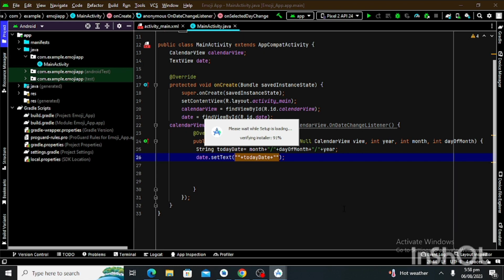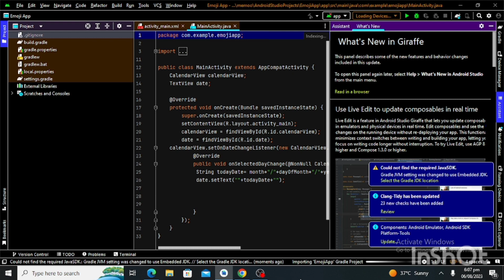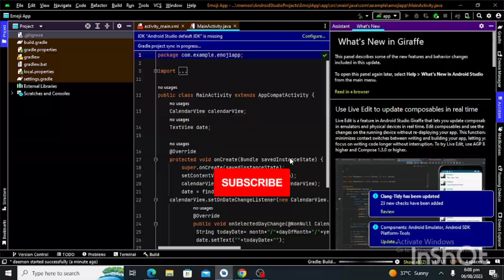Update Android Studio || Latest Android Studio Version Giraffe 2022.3.1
Dear Viewers in this video we will Update the Android Studio to newest version Giraffe 2022.3.1.  It has amazing features that will be actually made different changes to your coding journey.
Just Like
New Features:
1. Extra Ordinary Color Schemes
2.Themed App Icon
3. Android Studio Bot
3. Compose Design Tools vl
4. Intelligent Code Editor
5. Flexible Build System
6. Emulate any device easily
7. APK Analyzer and much more.

You have to update the newest version for these changes that is actually impressive. So watch complete video very carefully to understand.
Thanks & Stay Blessed

Key Moments
0:04#Downloading
0:27#New Features
0:39#Opening and Installation
1:00#installation
1:36#Launch
2:01#overview